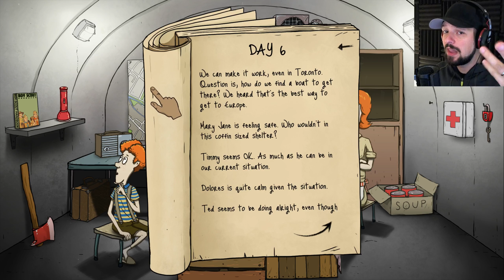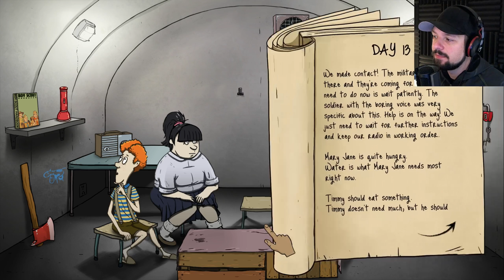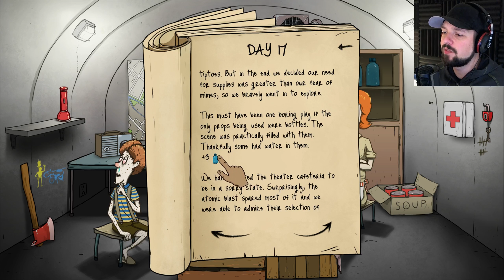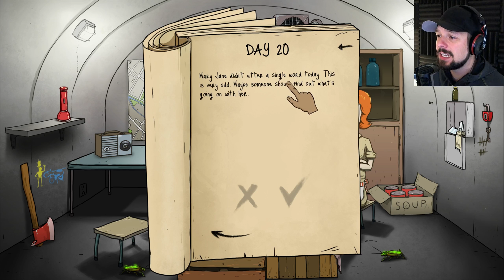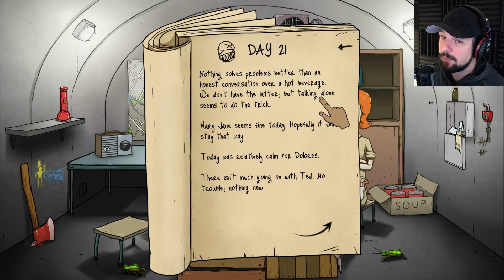60 Seconds - I LOVE MUTANTS - Ep. 58 - Part 1 ★ Let's Play 60 Seconds! + Suitcase DLC